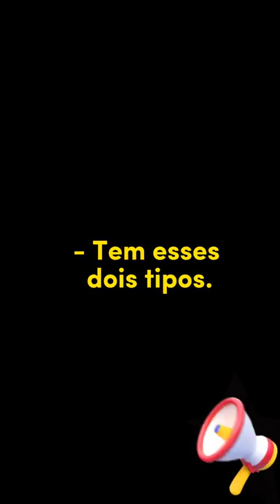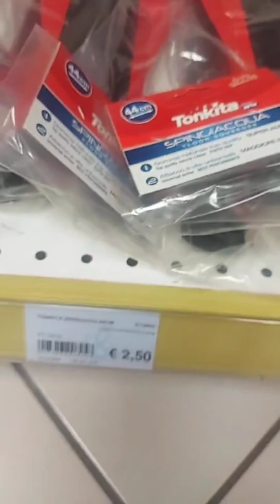Sabe dizer RODO em italiano?